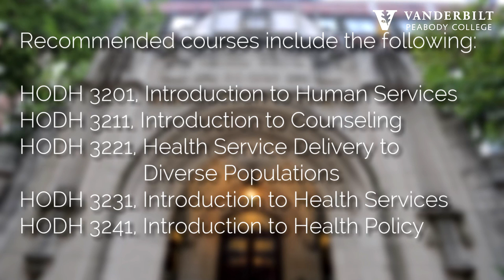Health and Human Services Track Description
An overview of the Health and Human Services academic track within Peabody College's department of Human and Organizational Development.